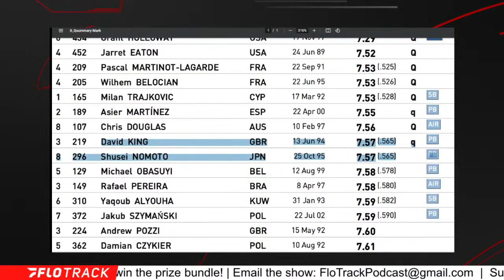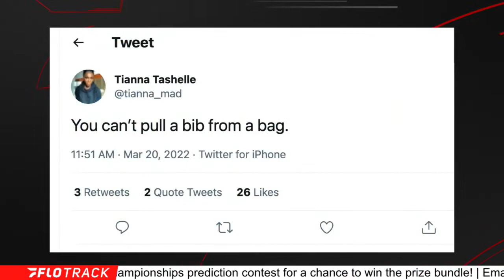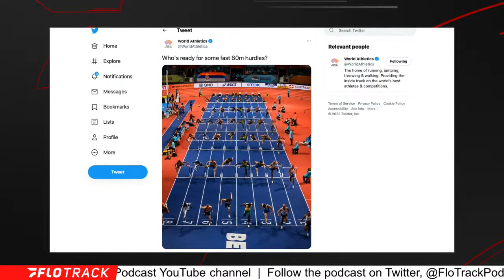Can't Believe They Drew Names From A Bag To Decide Final!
Gordon and Josh Kerr react to seeing that they drew names out of a bag to decide the mens' 60mH finalists at the 2022 World Athletics Indoor Championships in Belgrade, Serbia.